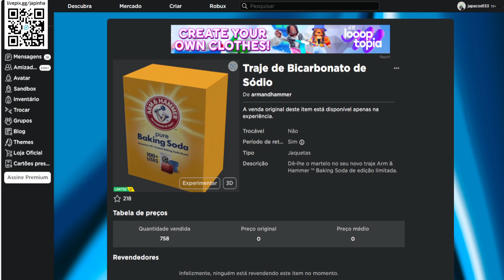GRÁTIS AGORA ESSE ITEM Limited UGC [Traje de Bicarbonato de Sódio] ROBLOX EVENTO 2023